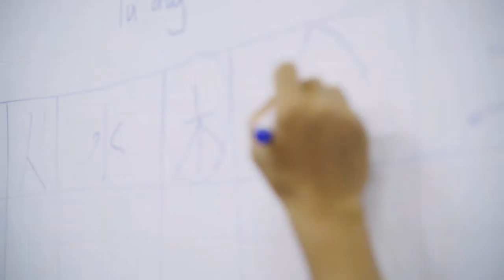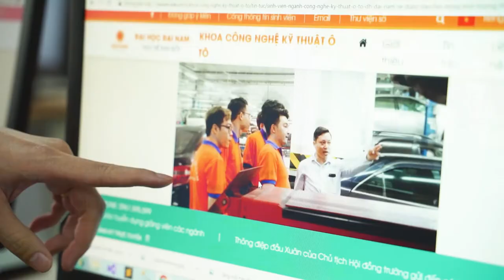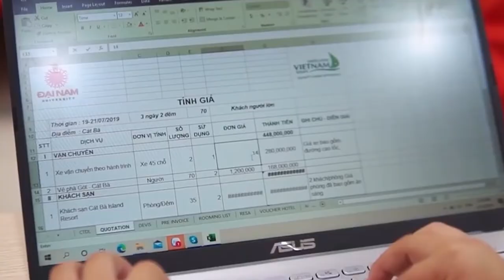Introduction of Dai Nam University 2022